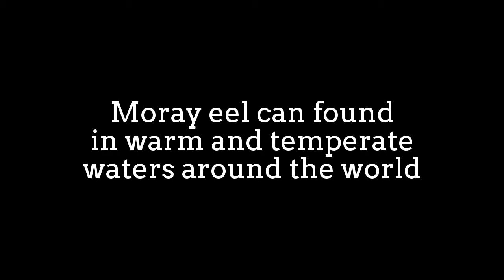Hungry Moray Eel Supper Time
Moray eels or Muraenidae are a family of cosmopolitan eels.
The approximately 200 species in 15 genera are almost
exclusively marine, but several species are regularly seen in
brackish water, and a few, for example the freshwater moray
(Gymnothorax polyuranodon), can sometimes be
found in fresh water.

The smallest moray is likely Snyder's moray (Anarchias leucurus),
which attains a maximum length of 11.5 cm,
while the longest species, the slender giant moray
(Strophidon sathete) reaches up to 4 m.
The largest in terms of total mass is the giant moray
(Gymnothorax javanicus), which reaches 3 m in length
and 30 kg in weight.